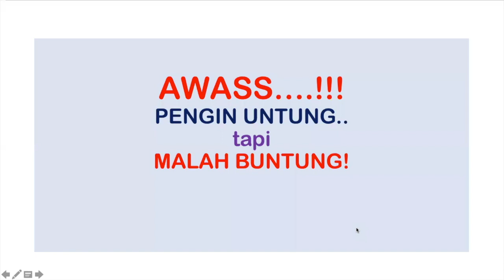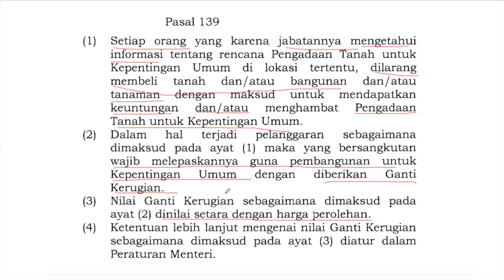Awass Para Spekulan Tanah...!!! PENGIN UNTUNG bisa-bisa MALAH BUNTUNG!! || PP 19/2021